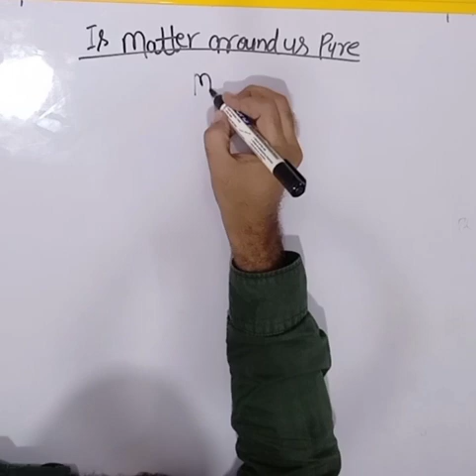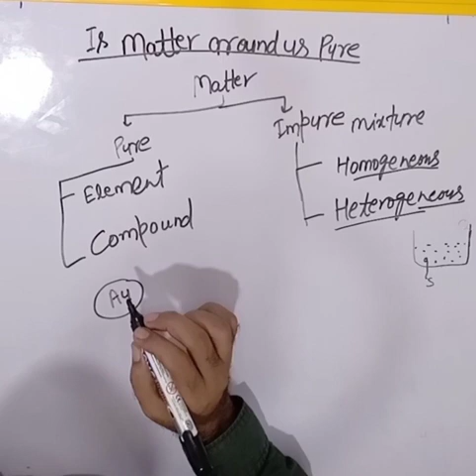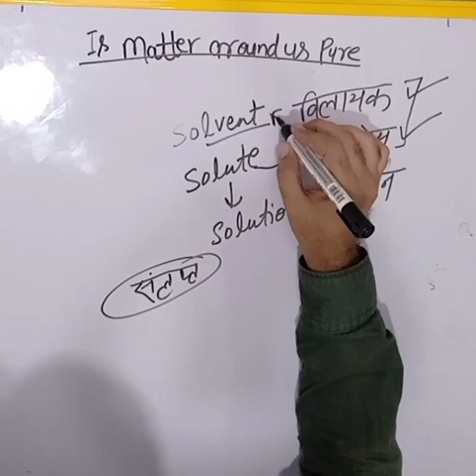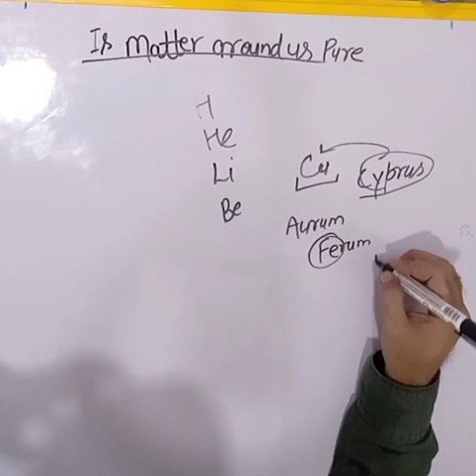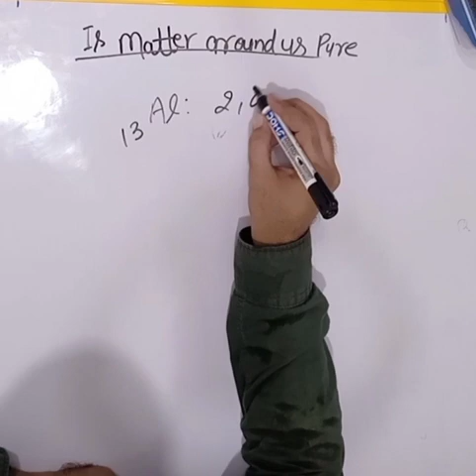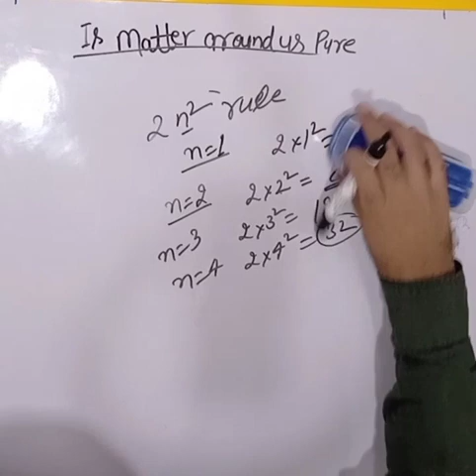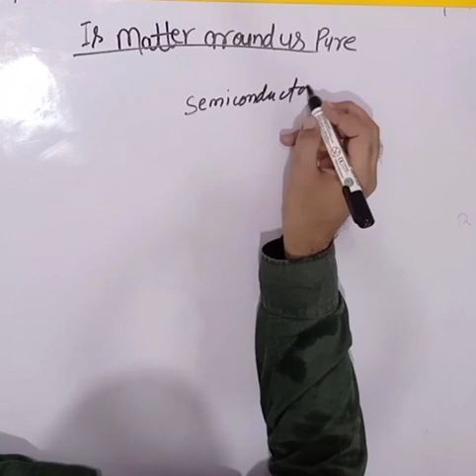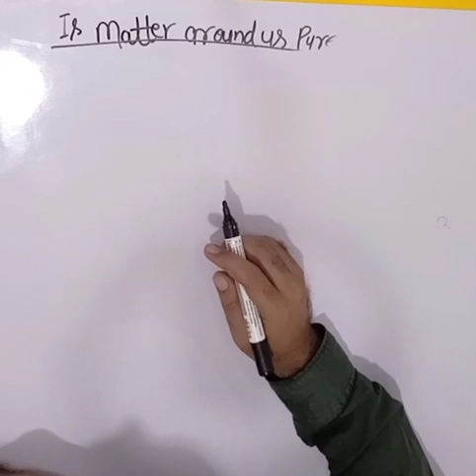Is Matter around us Pure? ncert science chemistry chapter 2